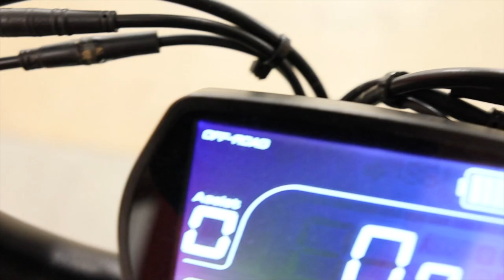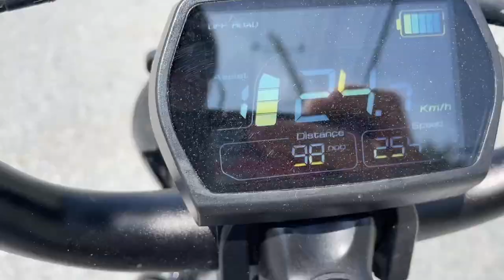Off Road Mode |Ride1Up Revv1 Hardtail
(Purchases through this link will pay me)

Rawstercross Build